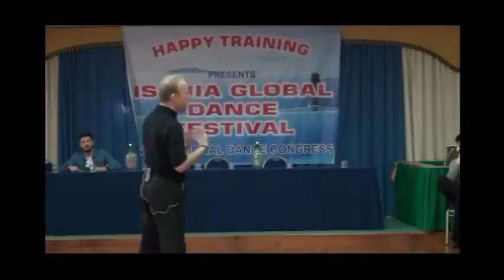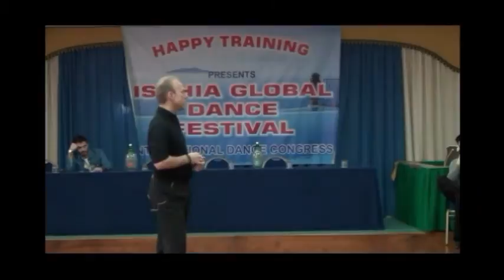Happy Training 2013 with Jonathan Crossley - Slow FoxTrot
Happy Training 2013 with Jonathan Crossley - Slow Fox Trot
Whatch it Instantly. Remember Switch off your Phone, stop browsing other pages, relax.
Imagine like Jonathan is here to give you the best coaching experience you ever had.